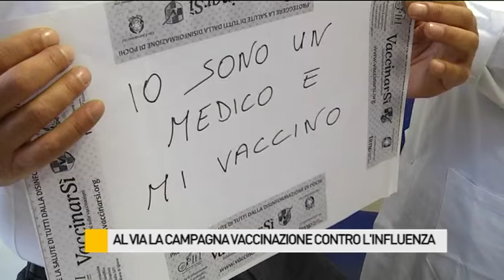Al via la campagna di vaccinazione antinfluenzale